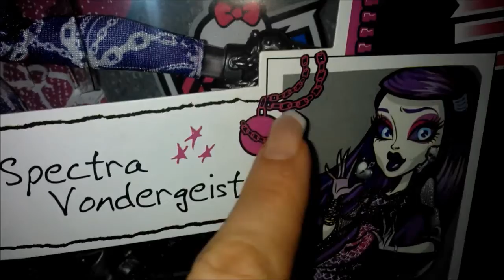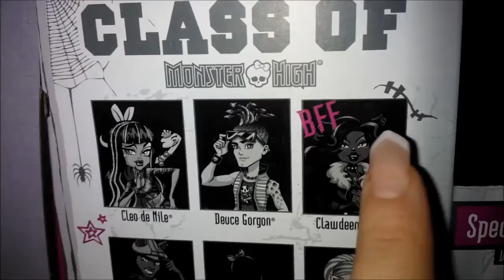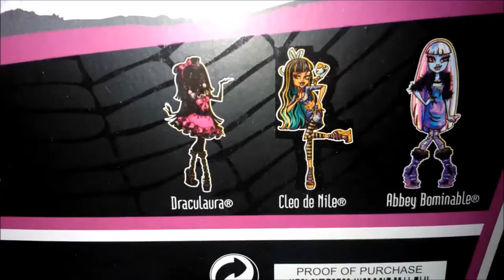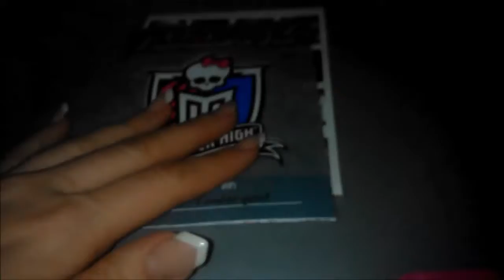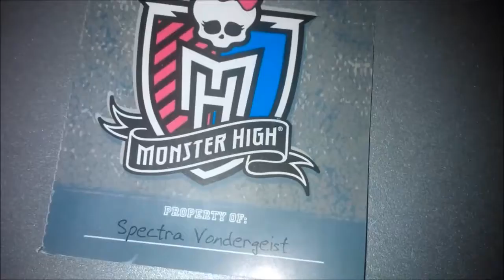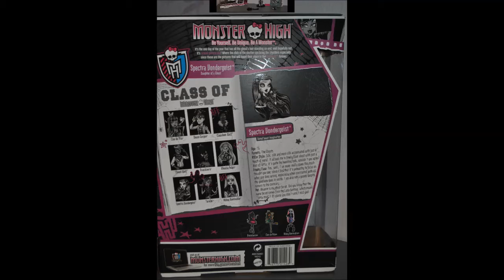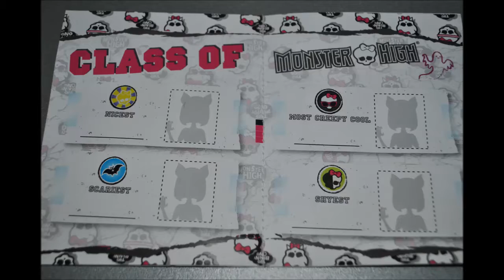Monster High Spectra Vondergeist Picture Day обзор на русском